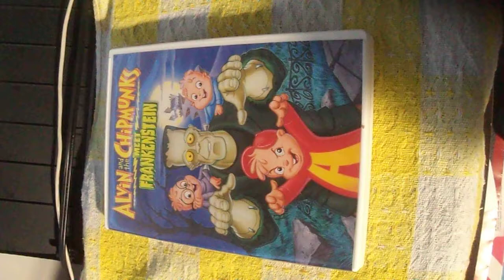alvin and the chimpmunks review dvd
chimpmunks frankinstein